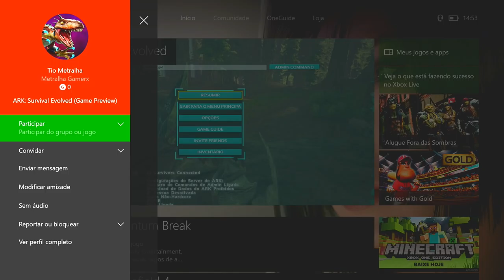ARK SURVIVAL EVOLVED XBOX ONE - [PVP] UM DIA DE ADMIN COMO ENTRAR NO MEU SERVER.[PT-BR]